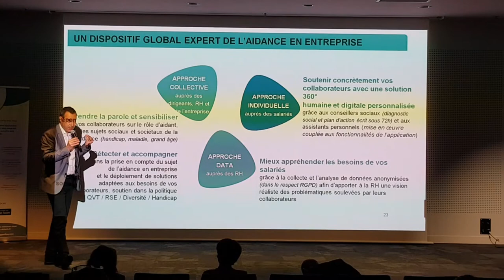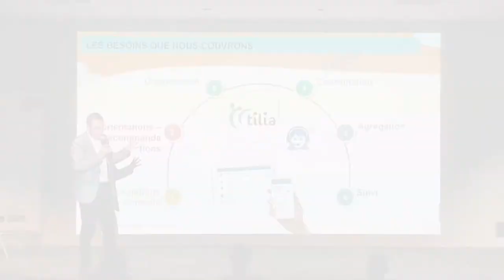Remise de Label HS2 Bip Pop et Tilia - Quand innovation digitale rime avec maintien à domicile !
[Lesmercredisdubienvieillir] Retour en image sur la remise des labels HS2 du 8 juin dernier de Bip Pop et Tilia - pour les Aidants. Occasion pour les intervenants de faire découvrir leurs projets pour améliorer le quotidien des personnes fragilisées à domicile. Apave Certification tient à féliciter les acteurs engagés dans la démarche HS2. 👏👏 Quand l'innovationdigitale se met au service des territoires et des seniors !